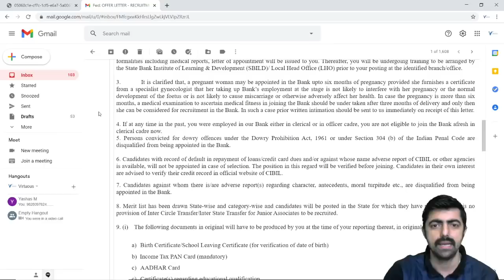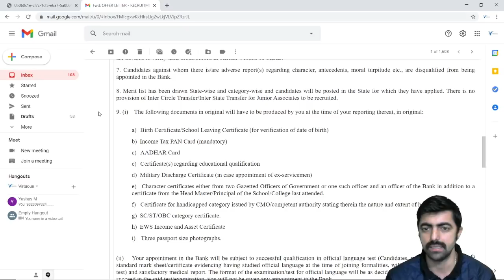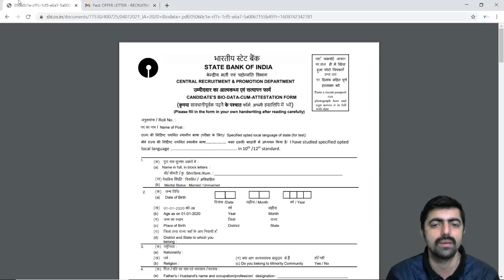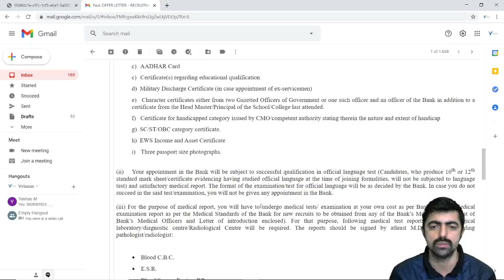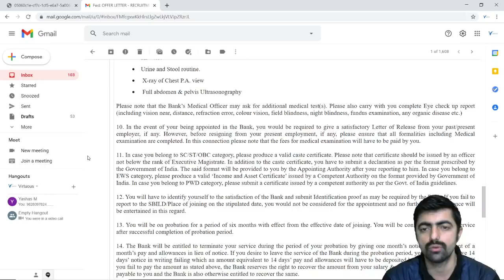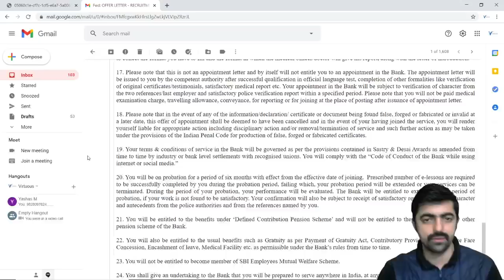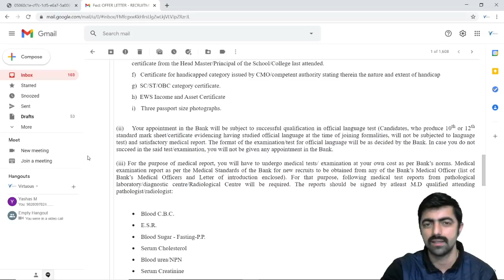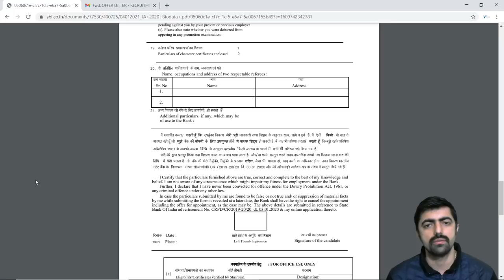SBI JA 2020 Complete DV Details (With DV Mail) || इन बातों का ध्यान रखना है.....